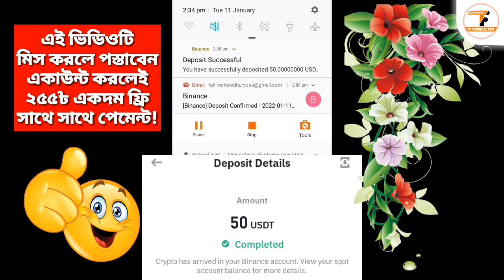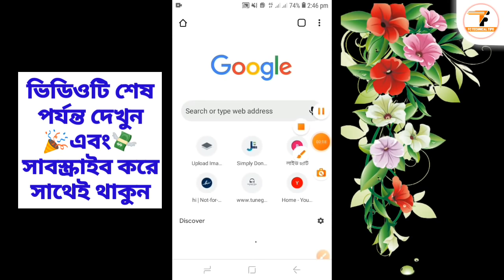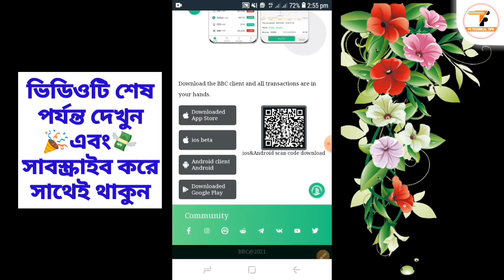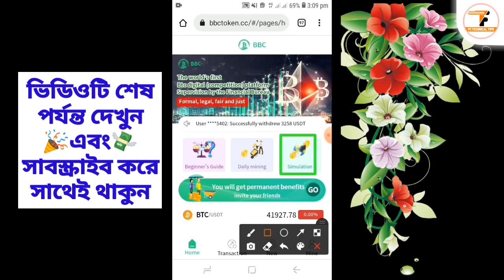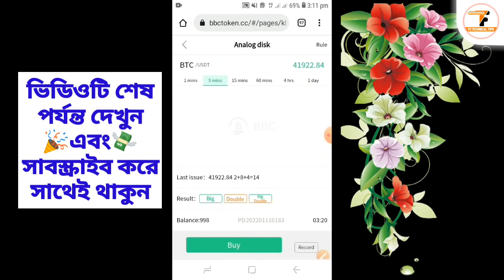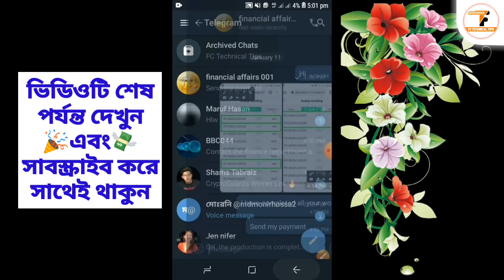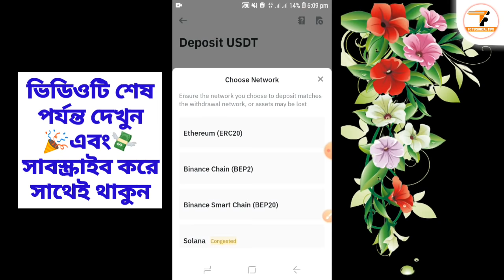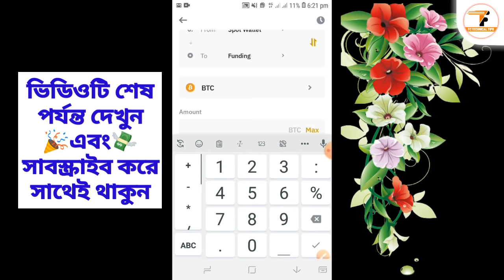Best Online Earning Website 2022 | Part Time Job Income | Online Income BD Payment | Earn Money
Best Online Earning Website 2021. Part Time Job Income And Online Income BD Payment Or Earn Money Online? online income bd payment? how to make money online payment 2021? online income bd payment 2021?

📽️ Video Information:
Produced by: [ Fahim Chowdhury ]
Video: Best Online Earning Website 2021
Edit & Color: Fahim
Directed by: FC Technical Tips

online income site bd payment 2022
earn money online in bd
earn money online bd
earn money online bd payment